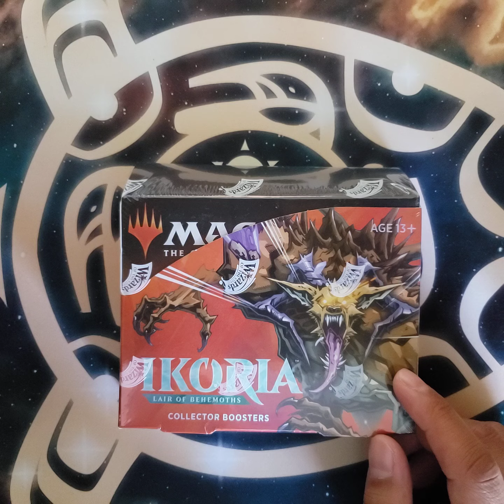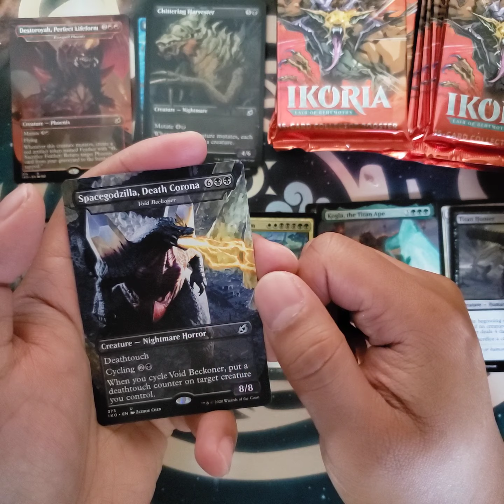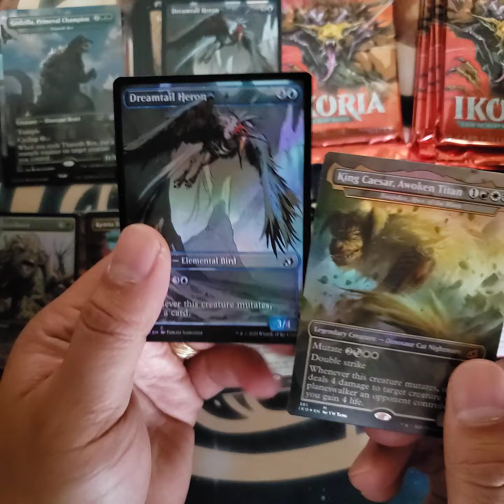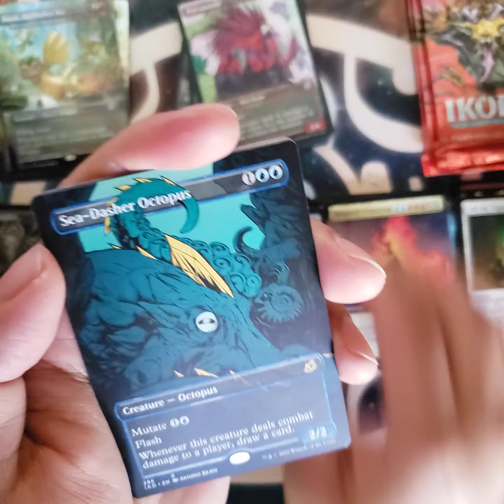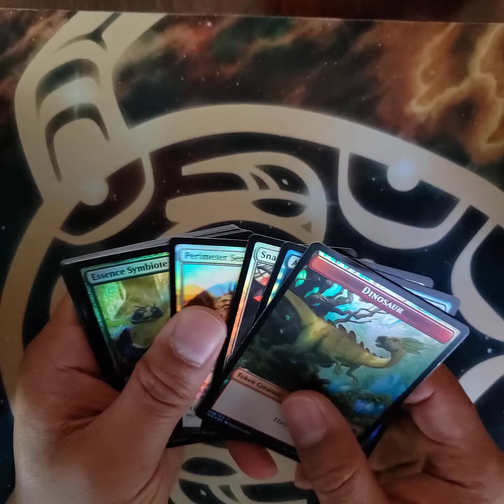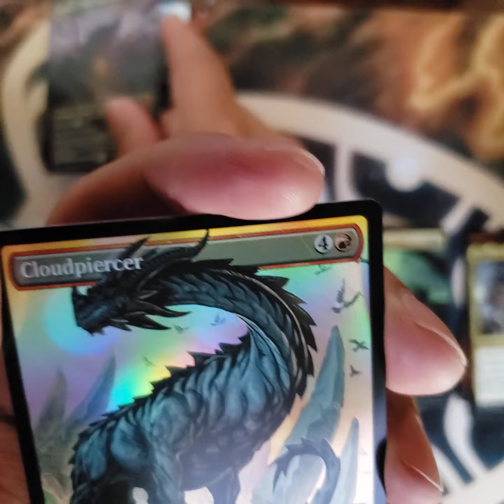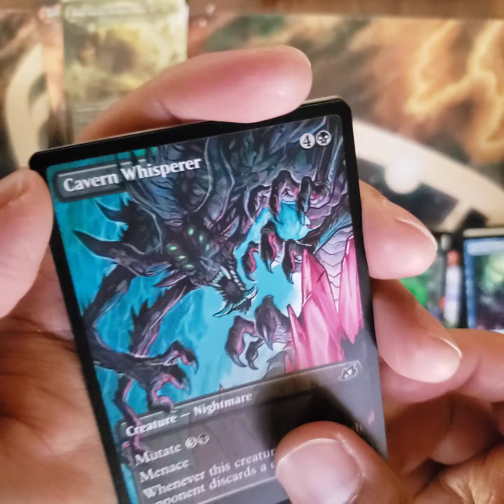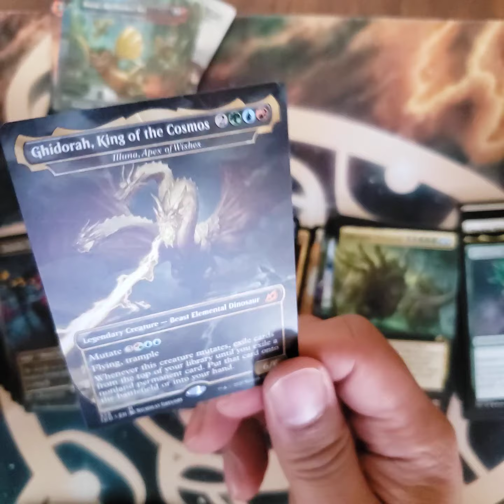Ikoria Collector Box opening!!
Get your fix on the newest cards from Magic the Gathering!!